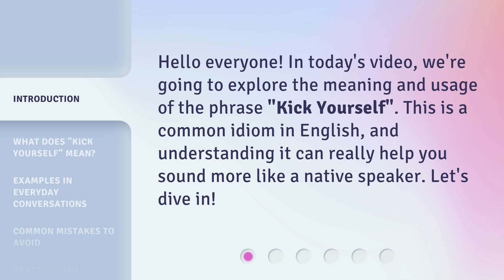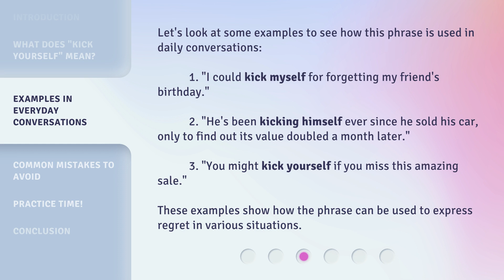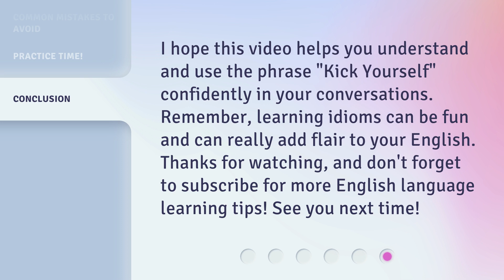Understanding "Kick Yourself": A Guide to English Idioms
Unlocking the Hidden Meanings: A Guide to English Idioms • Discover the fascinating world of English idioms and unravel the secrets behind the popular phrase 'Kick Yourself'. Learn how to effectively use and understand idiomatic expressions to enhance your English fluency and impress native speakers.

00:00 • Introduction - Understanding "Kick Yourself": A Guide to English Idioms
00:26 • What Does "Kick Yourself" Mean?
00:48 • Examples in Everyday Conversations
01:17 • Common Mistakes to Avoid
01:37 • Practice Time!